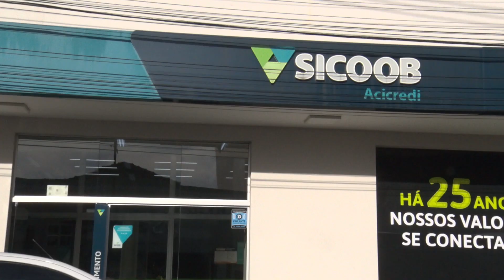Sicoob Acicredi distribui brindes na Festa do Vinho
Para a realização da Festa do Vinho os organizadores contam com a ajuda de alguns parceiros, entre eles o Sicoob Acicredi que está presenteando o público com brindes durante a realização dos shows.